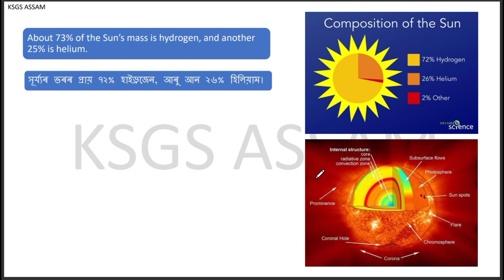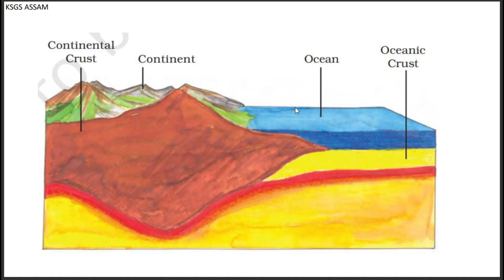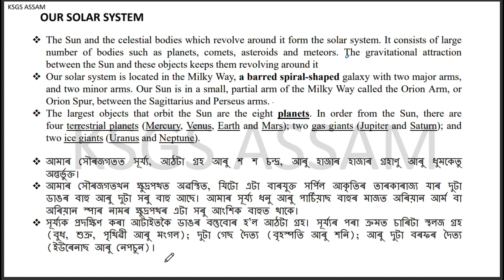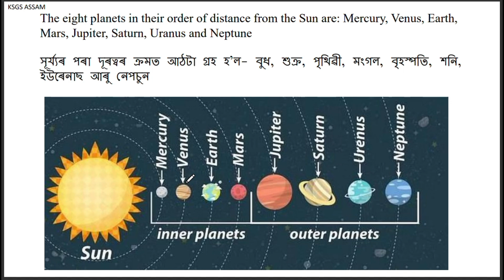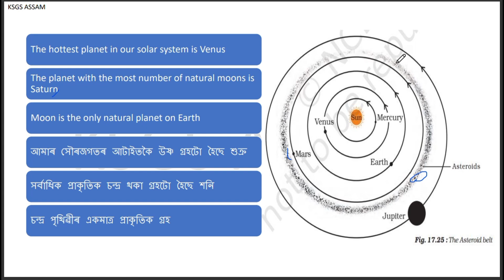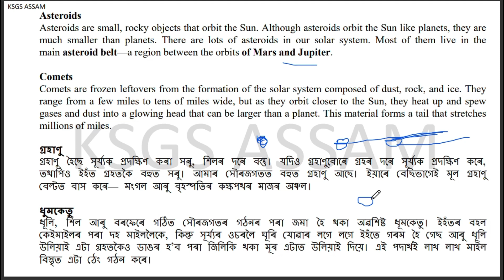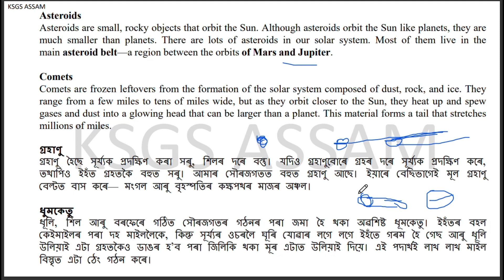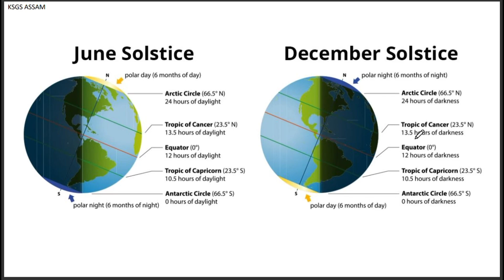📌 Solar System | World Geography | ভূগোল |সৌৰজগত | KSGS ASSAM